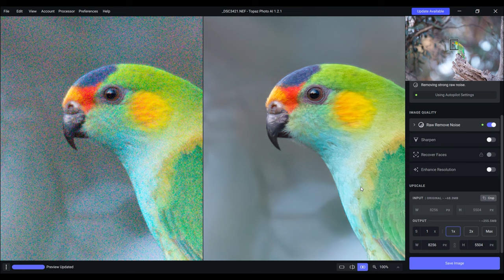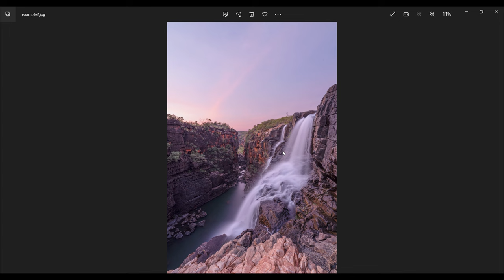Professional Nature Photographer Nathan Dobbie recommends Topaz Photo AI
"Topaz Photo AI takes noise reduction and image enhancement to a new level. As a professional wildlife and landscape photographer, I no longer need to worry about shooting in harsh conditions or with a high ISO. There are times in the past where I would have packed up my gear and gone home, where as now I can continue shooting as the light fades with complete confidence that Topaz Photo AI will bring out the best in my images. I use this software consistently in my post processing, and I highly recommend it to anyone wanting to improve their images. There is no competition for the results that Topaz Photo AI can achieve."

- Nathan Dobbie, Nature Photographer